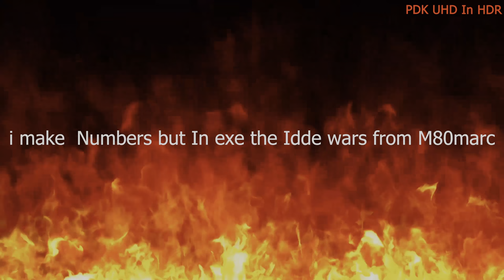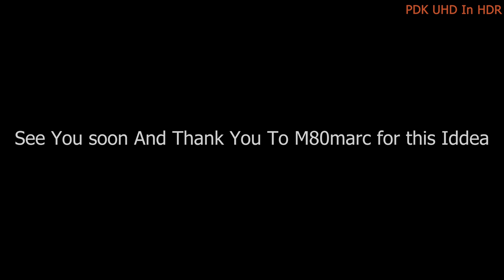Numbers but Exe the PDK Edition Official Trailer in 4K